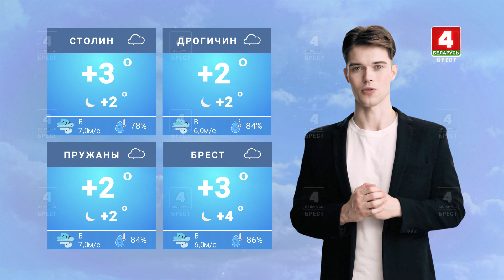Нейропрогноз с Богданом Завирухой на 11 марта